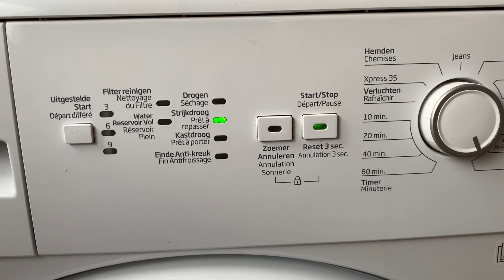Beko DCU720030: Extra dry